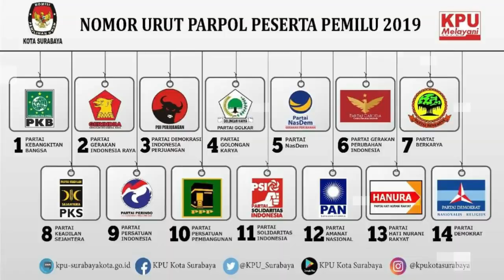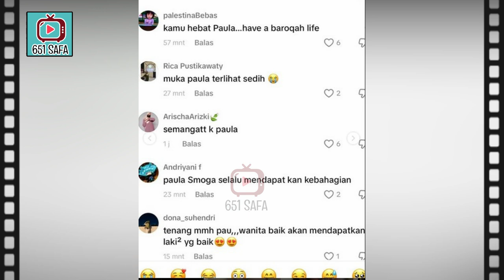DIGUGAT CERAI DAN DITUDUH SELINGKUH, STORY PAULA SEOLAH MENAJAWAB SEMUA TUDUHAN